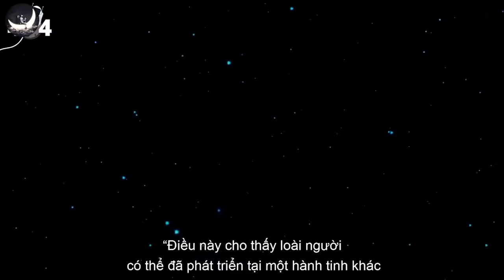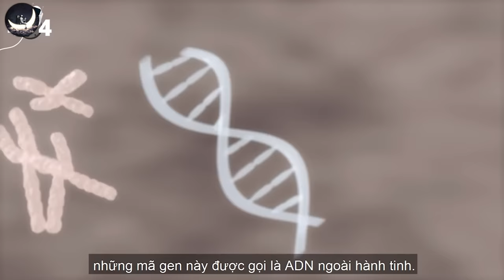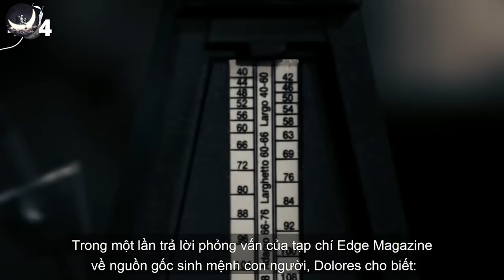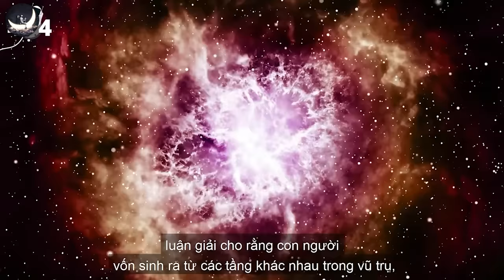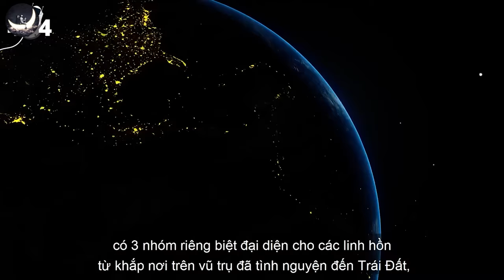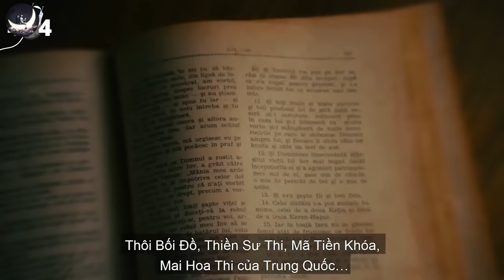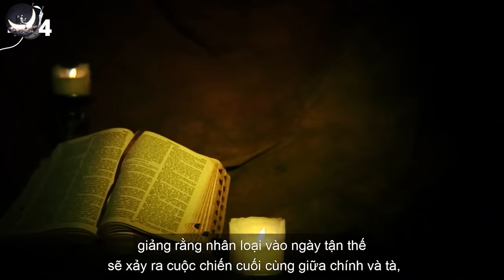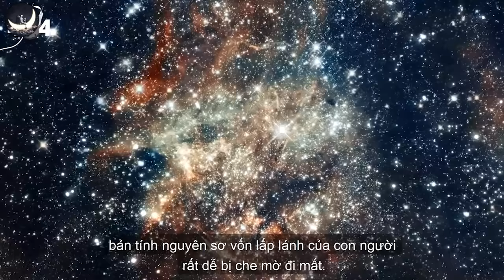Tiết Lộ Chấn Động: Con Người Vốn Được Sinh Ra Từ Một Hành Tinh Khác [FULL] | Vũ Trụ Nguyên Thủy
Nếu nói rằng trong vũ trụ bao la có vô số những điều bí mật kỳ diệu thì nguồn gốc loài người là điều bí mật lớn nhất và khó giải thích nhất. Truyền thuyết về Adam sinh ra loài người đã bị mọi người coi là truyện cổ tích. Lý thuyết của Đacuyn và Ăngghen đã giúp ta hoàn toàn phá bỏ sự bó buộc của quan điểm tôn giáo, khiến cho lĩnh vực nghiên cứu khoa học, việc tìm kiếm nguồn gốc bí ẩn của con người trong hơn 100 năm qua đã không ngừng tiến tới.